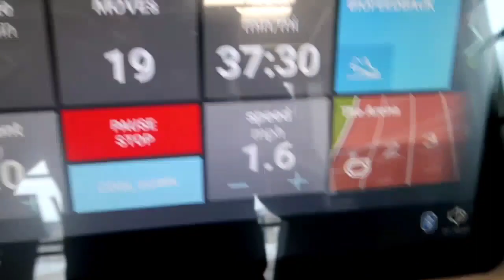SHE RIPPED HER LEGGINGS🤯🤯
MAKE SURE TO CLICK THE LINK TO HIT ALL MY PLATFORMS AND WEBSITE!